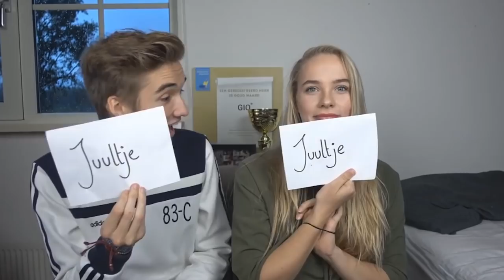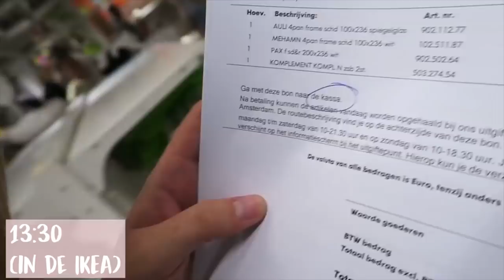DE WAARHEID ACHTER GIO, SUPERGAANDE & MARIJE ZUURVELD | Kalvijn